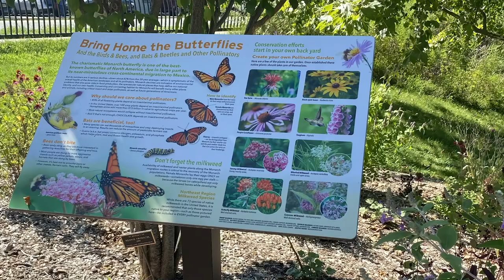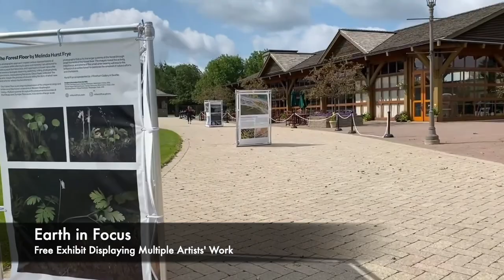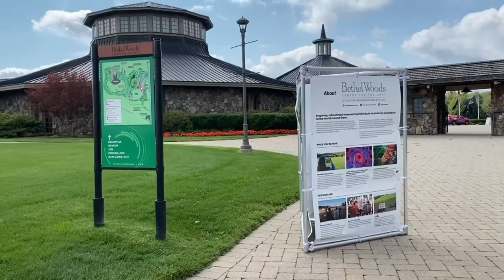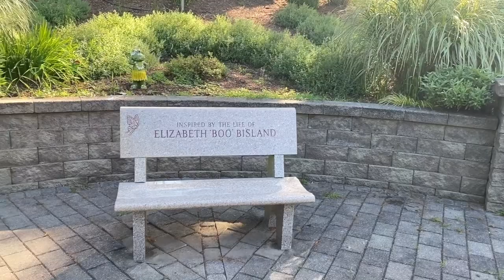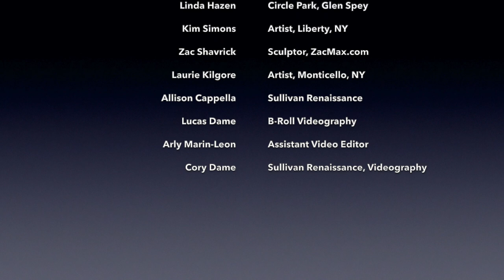A Tour of Sullivan County Through Art in Public Spaces, Part I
Join Sullivan Renaissance on a virtual tour to experience how art activates and energizes public spaces, the impression it leaves on a community, and the economic benefits it brings to an area. Allison Cappella, Sullivan Renaissance Community Development Program Manager, will introduce a showcase of artists’ work throughout the county.

Interviews with area artists Kim Simons, Laurie Kilgore, Todd Lantz, Zack Shavrick; the volunteers and visionaries of Circle Park, Ariel Shanberg, Executive Director at Delaware Valley Arts Alliance; Neil Hitch, Senior Curator at The Museum at Bethel Woods Center for the Arts; and Julia Fell, Assistant Curator at The Museum at Bethel Woods.